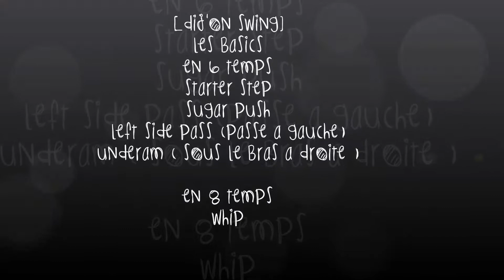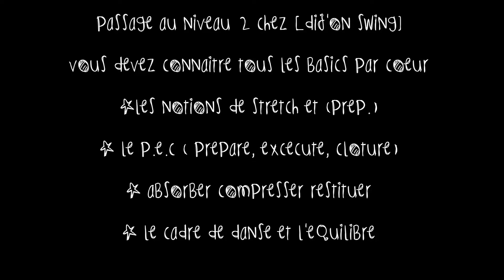les basics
le P.E.C en respectant les 6 mouvements, le cadre, le pas de base et les ancrages avec la prep.
(strater, sugar,left side pass, underarm, whip )